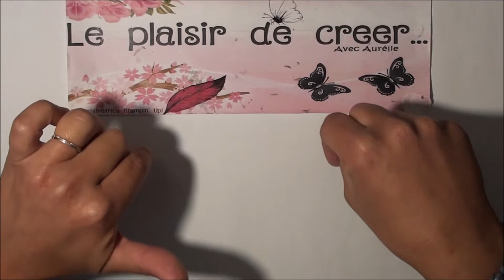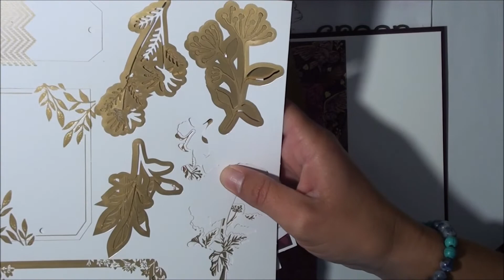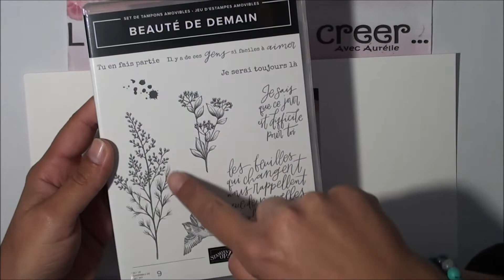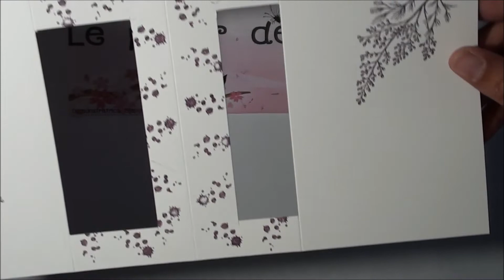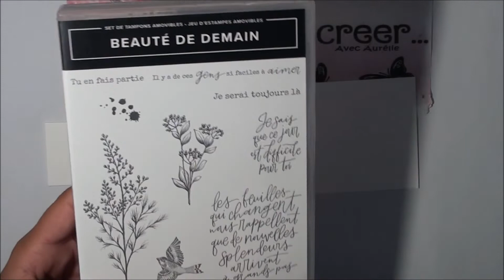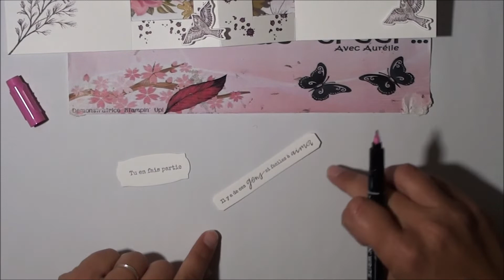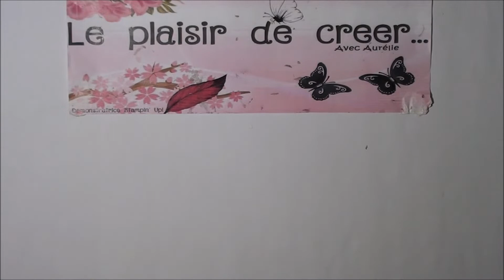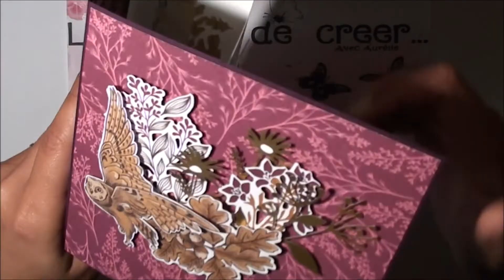Journée mondiale de la carterie "Blog-Hop" [Tuto-Vidéo]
Aurélie Philippe, démonstratrice indépendante Stampin'up dans les Vosges.
Je suis heureuse de vous accueillir chaque Mardi et Vendredi 20h pour un nouvel atelier créatif.

Pour plus de détails sur cette vidéo ainsi que la liste de courses: